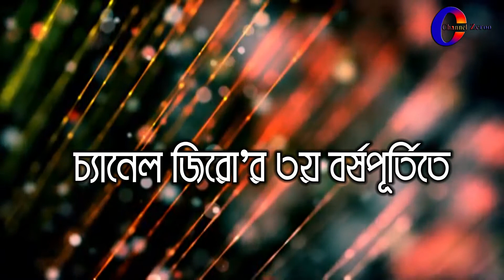অন্যায়ের বিরুদ্ধে সোচ্চার চ্যানেল জিরোঃঅনাবিল দাশ নির্ঝর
অনেক চড়াই উড়াই পেরিয়ে তৃতীয় বছর অতিবাহিত করে চতুর্থ বছরে পা রাখেতে যাচ্ছে বিশ্ব জুড়ে সমাদৃত অনলাইন মিডিয়া চ্যানেল জিরো। অবধারিত ৩বছরে প্রিয় দর্শক শুভাকাঙ্খী,শুভানুধ্যায়ীদের মনে আনন্দের দোলা দিতে চেষ্টার কোন কমতি ছিলনা। সামনের দিনগুলোতে আরো ভাল ভাল কিছু উপহার দিয়ে চ্যানেল জিরো যেন সবার হৃদয়ে স্থান করে নিতে সক্ষম সেই সহযোগিতা প্রত্যাশা রইল সবার কাছে।

Zero, the world's most popular online media channel, is set to enter its fourth year after a third year in a row. Dear visitors, there was no shortage of efforts to make the well-wishers happy. In the days to come, everyone is expected to cooperate so that Channel Zero is able to take a place in everyone's heart with some better gifts.